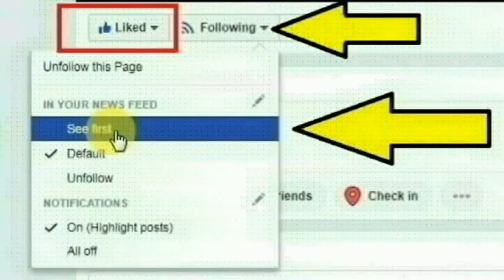வேலூர்,காட்பாடி அடுத்த பொண்ணை ஒட்டநெரி கிராமத்தைச் சேர்ந்த சோனியா செய்ததை பாருங்க | Thoothupura